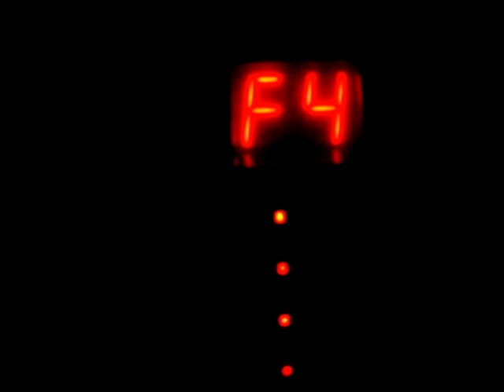Euro-Europa Vol 2 "Dependencia Aceptable"